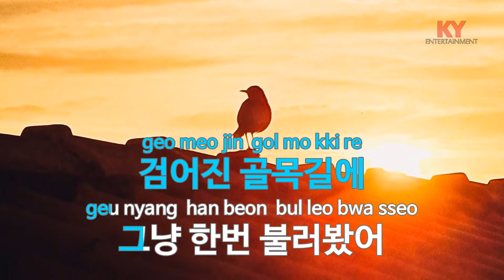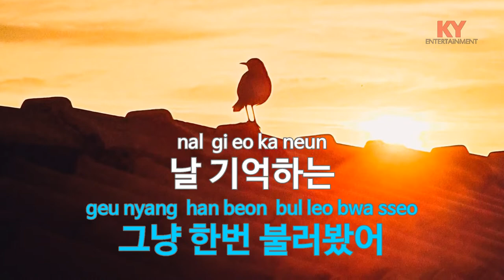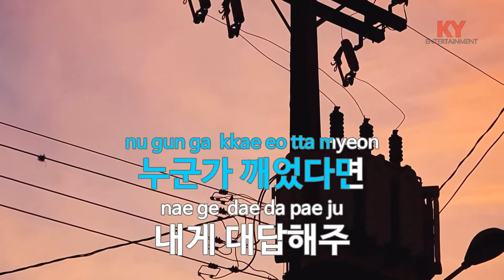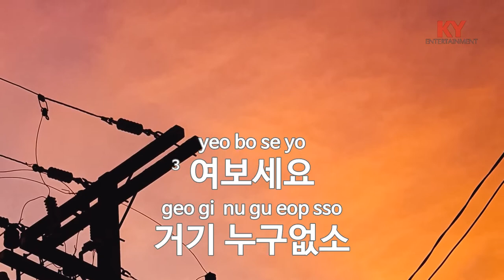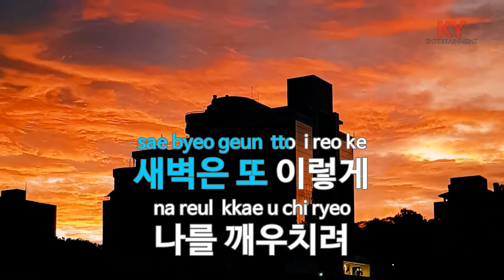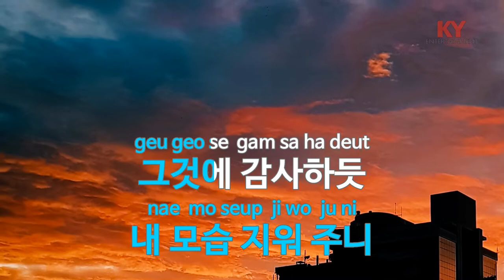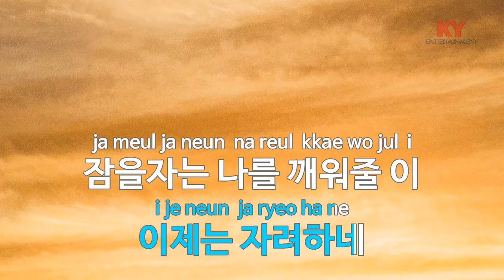누구 없소 - 한영애(No one - Han Young Ae) (KY.250) / KY Karaoke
★ 곡 정보 ★
번호 : 250
제목 : 누구 없소
가수 : 한영애
작사 : 윤명운
작곡 : 윤명운

Copyrightⓒkeumyoung